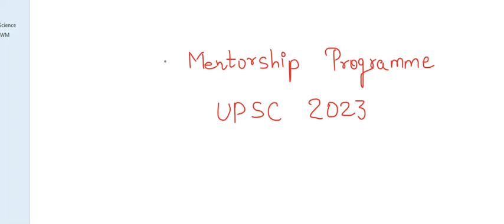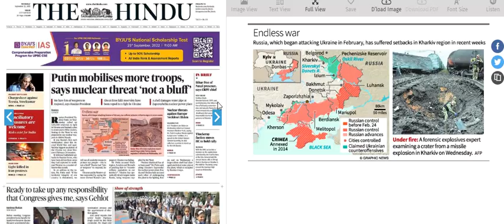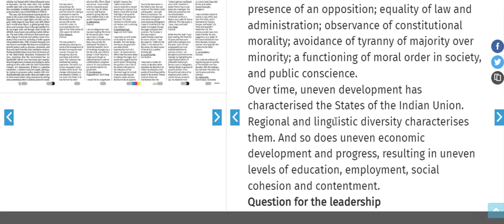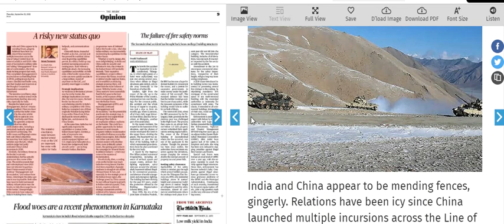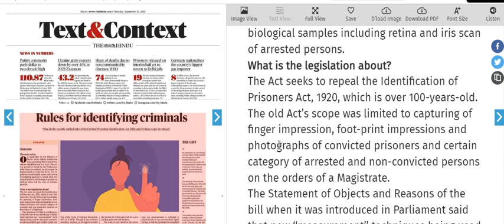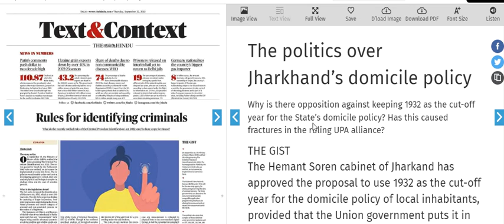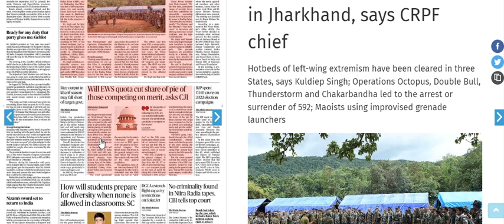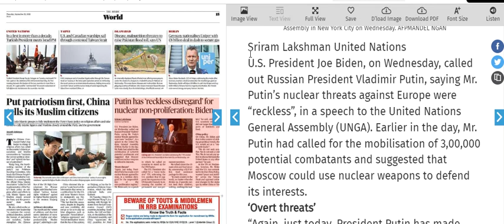22 September 2022 | The Hindu Newspaper Analysis | The Hindu Newspaper Today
22 September  2022 | The Hindu Newspaper Analysis | The Hindu Newspaper Today | The Hindu Analysis

UPSC EPFO
RPSC exams